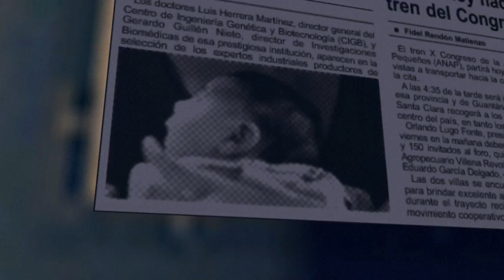Zika virus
Dengue, chikungunya and Zika come from the same family of viruses. Pregnant women infected with the Zika virus during the first trimester have a risk of up to 13 percent that their infant will be born with the microcephaly birth defect, a new study says.VIDEOGRAPHIC